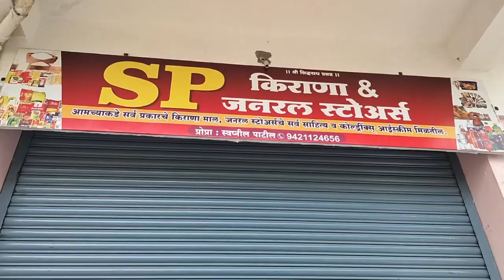जागा स्वच्छ करण्यासाठी आलो आहे.